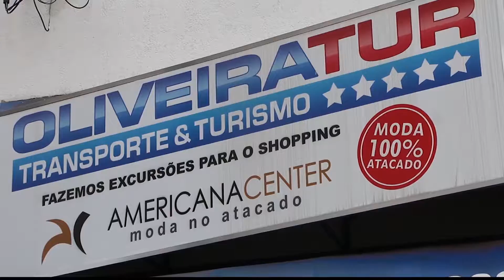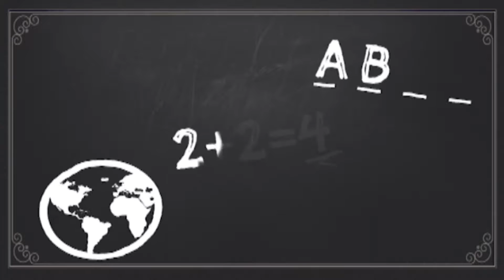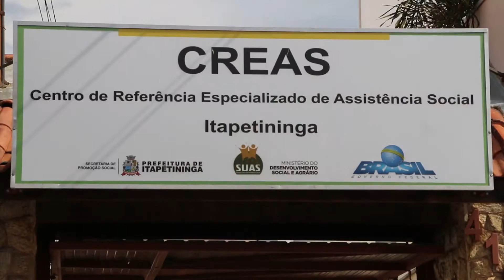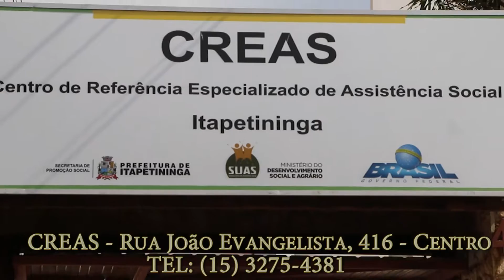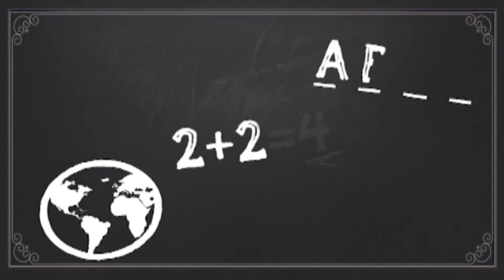35ºEDUCANDO - CREAS (Centro de Referência Especializado de Assistência Social)